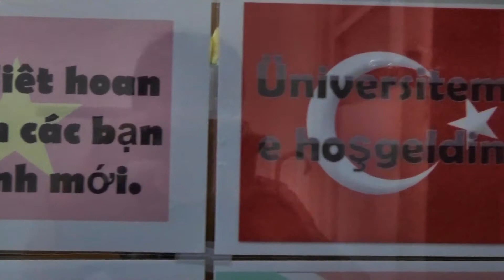2015 Summer Term Orientation Special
Produced by FCU Chinese Language Center